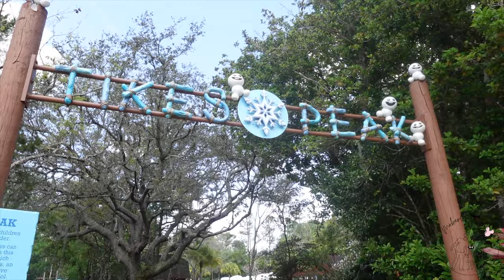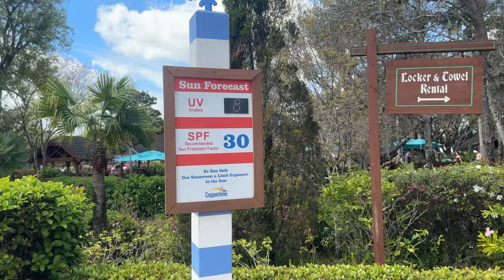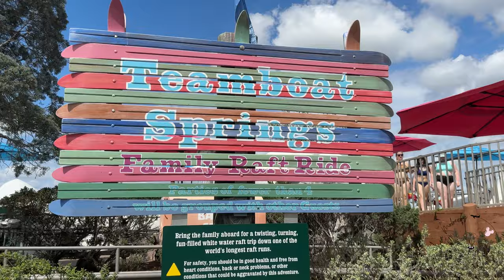Is It Worth the Money!? (Blizzard Beach with a Toddler)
If you are planning a Disney Vacation, you MUST check this Disney Vlog out! We are going to Blizzard Beach with a Toddler at Walt Disney World! We went at Spring Break in March, and it was the perfect weather for us to enjoy the Frozen retheme and frozen splashpad! We started our day in Tikes Peak, which was INCREDIBLE for kids of all ages but particularly for preschoolers and toddlers. We also enjoyed the lazy river and Melt Away Bay which was the wave pool! They do provide life jackets for small children, and Annie had a blast.
I hope you enjoy this Disney Vlog at Disney World 2024! Another special note: this Disney vacation was just a girls trip! Mommy and Daughter only! It was so special! You HAVE TO do a Disney Water park with your family!

🎀Annie’s Travel Essentials
Drawing pad
Magnetic puzzle
Disney Magic Band protectors

💖Stroller Accessories:
Stroller caddy
Stroller side sling
Stroller hook
Lunch box
Stroller fan
Secure a Toy
Stroller rain cover

🔌 Electronics
Portable charger

✨Amazon Favorites
Apple Airtags
AirTag Bracelet
Airtag hidden holder
Minnie Belt bag
Sling purse
Annie water bottle
Disney Encyclopedia
Permanent markers
Airplane pocket
Child water shoes
Child long sleeve under shirts
Reusable ziplock bags
Travel Trouble Game
Travel Uno game

🧳Packing cubes & Organization:
Snacks packing cube
Hair tie organization
Minnie hair clips
Pill travel organizer
Travel contact lens case

👝Toiletries:
Skin repair/First aid
Manicure set
Wet bags
Toddler Portable Toilet seat

Child acetaminophen
Child allergy medicine
Disposable medicine cups
Child multivitamin
Child magnesium/calming vitamin
Child immune boosting/Elderberry
Vitamin C/ Emergen-C
Liquid IV

✅My Fanny Pack:
Passport wallet
Mini/Slim wallet

🎥Equipment
Vlogging Camera
Vlogger Accessory Kit
Camera Mic
Battery Charging Set
1 TB SD card
Camera Travel Case
Camera/Phone Tripod
Electronic travel case
MacBook Case